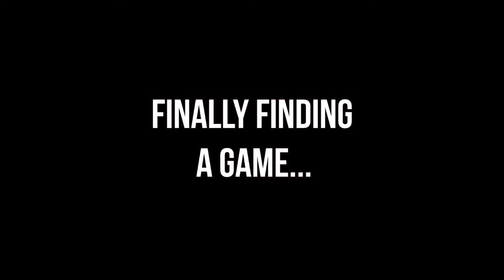ROAD TO NUCLEAR! - EP 1 - Black Ops 2 Nuclear Medal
Road to Nuclear, or also known as Rage Time, and/or Bullshit, is a series where I play live trying to achieve the 30 gunstreak Nuclear medal. A lot of rage will be put into these videos, so not only will you see top notch gameplay, but some fucking annoying bitches killing me with shotties, or target finder LMG's, and me raging.